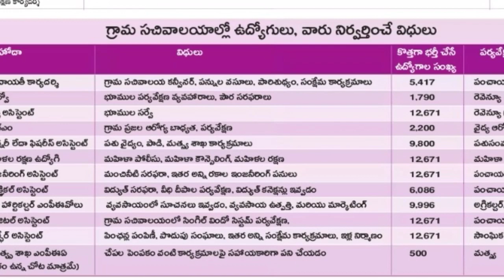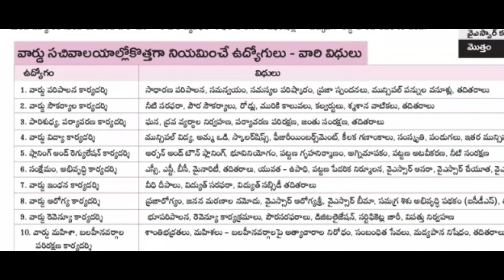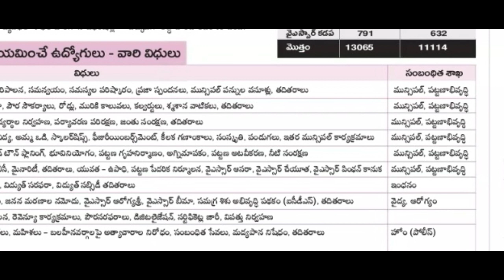AP Grama Sachivalayam notification 2019 ఎప్పుడు ? | AP Grama Sachivalayam jobs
AP నిరుద్యోగికి education గ్రూప్స్
వాట్సాప్ గ్రూప్
Group-1👇👇👇
ఈ గ్రూప్ యెుక్క లింక్
Join me daily updates.
# educational updates
Employeement News
Share to your family and friends
AP nirudyogi education updates

How to apply grama volunteer ?
How to apply ward volunteer ?

Which are documents required for grama volunteer ?

గ్రామ వాలంటీర్ కు మరియు వార్డ్ వాలంటీర్ కు అర్హత ను ఇక్కడ చెక్ చేసుకోండి.
విద్య అర్హత మరియు మీ వయసు ను చెక్ చేసుకోండి.

*ఆన్లైన్ అప్లికేషన్ వచ్చింది*

ఈ పోస్ట్ కు ఏ డాక్యుమెంట్ కావలి
*గ్రామ–వార్డు వలంటీర్ల నియామక నోటిఫికేషన్‌ విడుదల*
ఈ రోజు నుంచి అప్లై చేసుకోవచ్చును.

 రెండు మూడు రోజులు పాటు శిక్షణ ఇస్తారు
*వలంటీర్ల పని(విధులు) ఏమి ?*
గ్రామం, పట్టణ వార్డులో వలంటీర్ల సంఖ్య ఎంత ?
 *ఉద్యోగాలులకు ఆగష్టు7 నాటికి నియామక ప్రక్రియ పూర్తి*
ఆగష్టు 15 నుంచి విధులలోకి
*ఈ వీడియోను మీ మీ ఫ్రెండ్సకు షేర్ చెయ్యండి.*